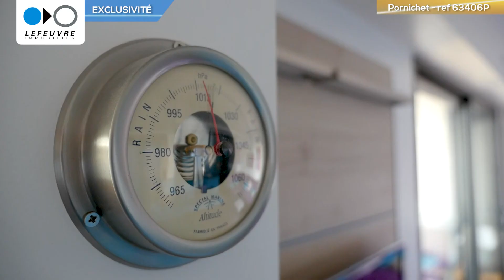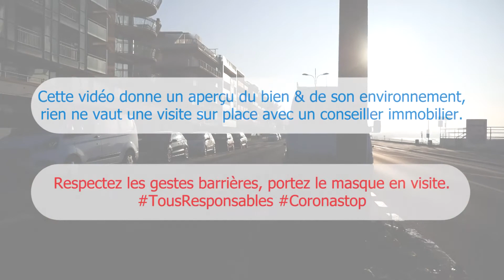Pornichet vue mer - Appartement T4 à vendre !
PORNICHET - VUE MER

Situé dans un très bel immeuble du front de mer de PORNICHET, très bien entretenu et idéalement placé à la croisée des commerces et de la plage des Libraires, ce très bel appartement traversant d'environ 90m² vous accueille dans une belle pièce de vie avec cuisine A/E, ouverte sur le séjour et 2 balcons protégés du vent face mer. 3 chambres, 2 salles d'eau, 2 wc, de nombreux placards vous permettront de vous y installer immédiatement et de profiter de la vue et de l'accès immédiat à la plage. 1 garage fermé en sous-sol.
Bien rare à visiter en priorité !